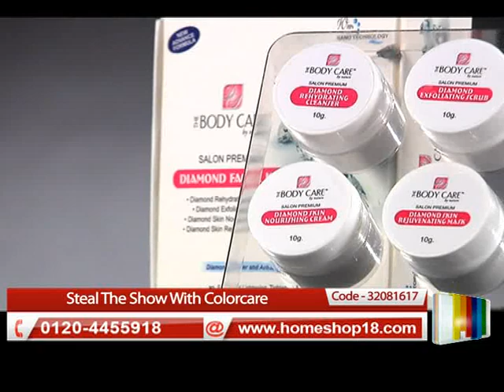HomeShop18.com-Steal The Show With ColorCare